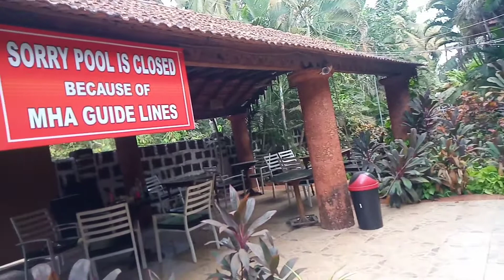బాఘ బీచ్ bagha beach April 3, 2021